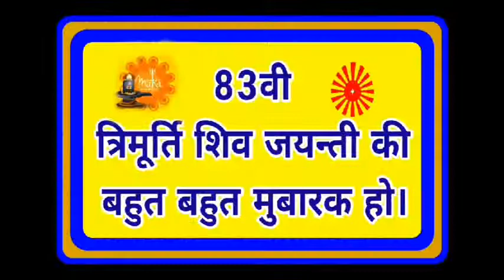Brahma Kumaris Makhu आश्रम की और से शिवरात्री मनाई और प्रभात फेरी निकाली गई।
Brahma Kumaris Makhu Ashram
Bk Naveen Sethi